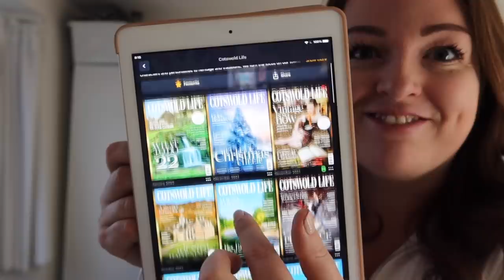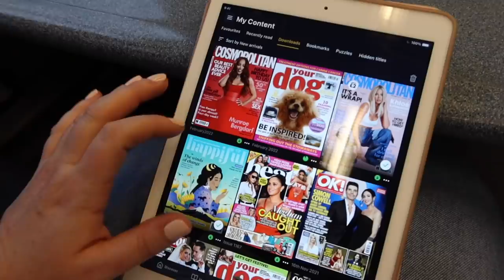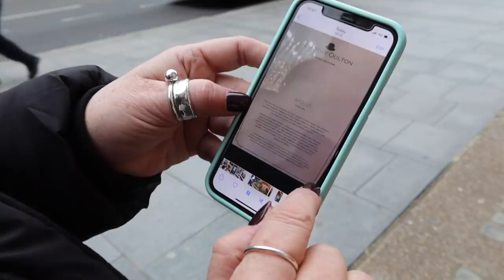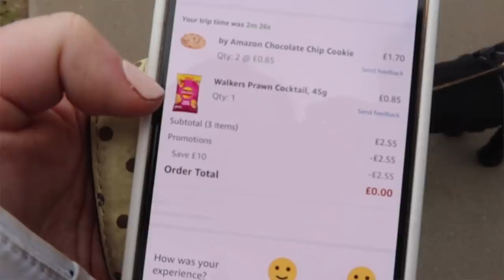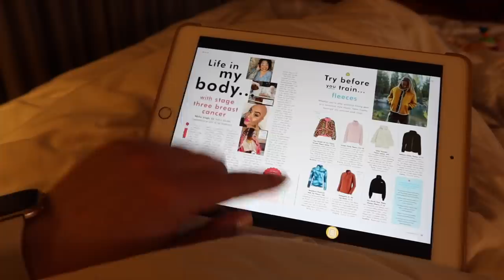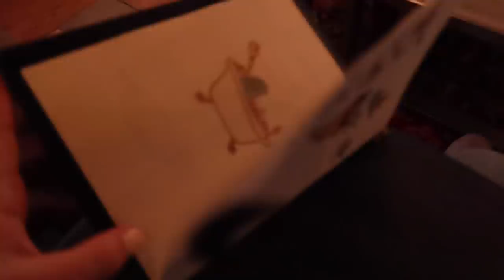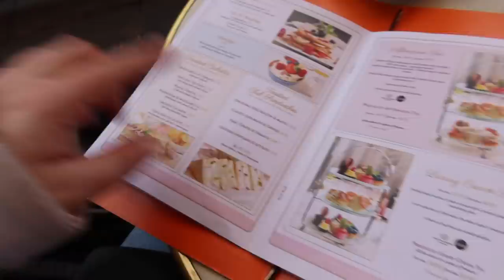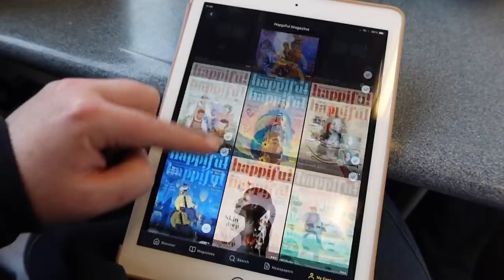LONDON VLOG 🌆 🐾 dog-friendly spots, treehouse hotel review, amazon fresh & girls city staycation! AD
Since becoming a dog-owner, I've loved finding ways to enjoy adventures and breaks with Bonnie joining me. This week, I visit London with my Mum, to try the new Treehouse Hotel in Marylebone. We had a lovely little trip, mooching some shops, eating some yummy food and spending quality time together. Bonnie was as good as gold and I found the whole experience much easier than I imagined, would recommend. Enjoy the vlog! B xx